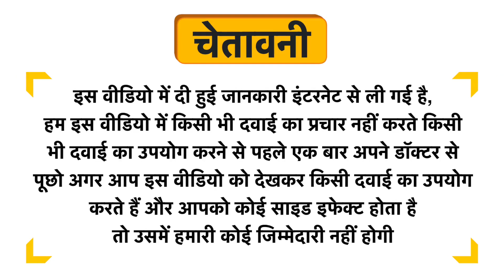Naturrel Amla Juice Buy 1 Get 1 Free Uses in Hindi | Side Effects | Dose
Naturrel Amla Juice Buy 1 Get 1 Free Uses in Hindi | Benefits | Side Effects | Dose